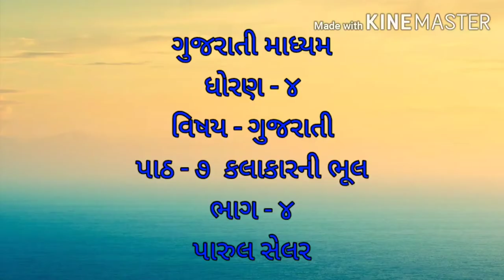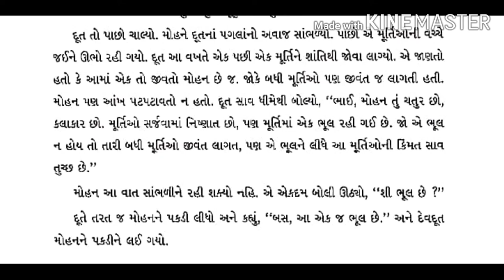GUJ MED STD 4 AASHPAS Ch Kalakar ni bhul Part 4